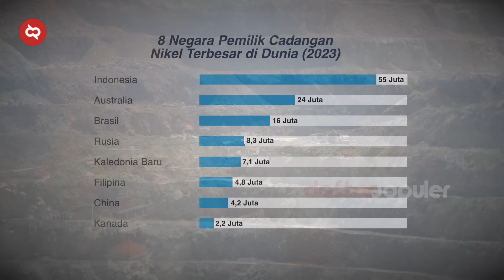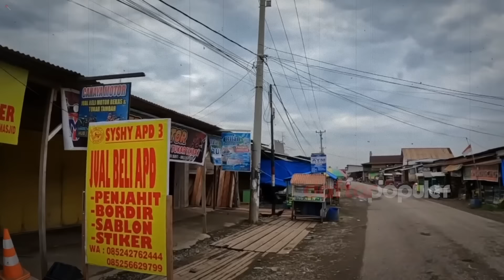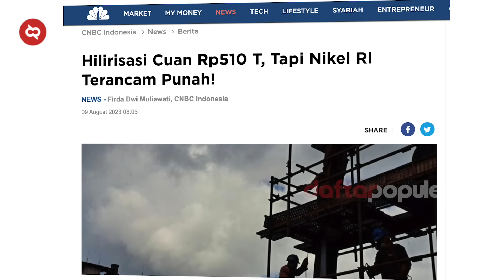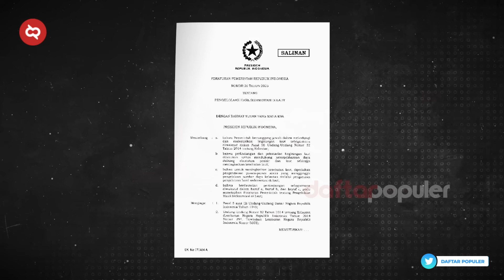Alam Indonesia Hancur Karena Tambang demi Cuan dan Hijaukan Kota-Kota di China, Negara Rugi Trilun?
Bicara tentang sumber daya alam Indonesia, khususnya industri, kita tidak bisa sangkal, ini yang membantu keberlangsungan ekonomi Indonesia. Apalagi sekarang, industri baterai electronic vehicle atau kendaraan listrik, sumber daya alam kita sangat mendukung untuk bisa membangun ekosistem industri ini. Ada nikel, tembaga, bauksit, sampai timah. Ini semua adalah bahan baku dari pembuatan baterai kendaraan listrik. Dan semua ada di Indonesia. Tapi, sumber daya alam yang dimiliki, sekaligus menjadi sumber masalah bagi Indonesia. Pemanfaatan sumber daya alam ini nyatanya diiringi dengan kerusakan lingkungan.